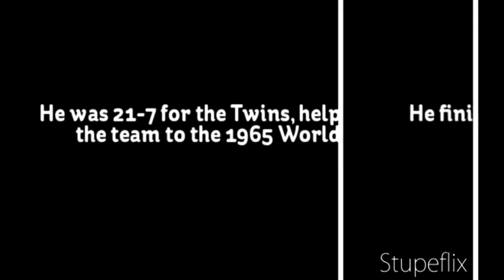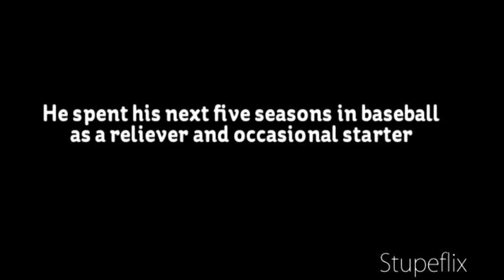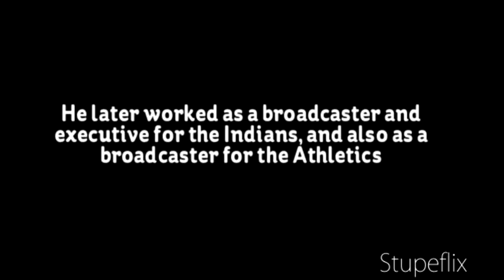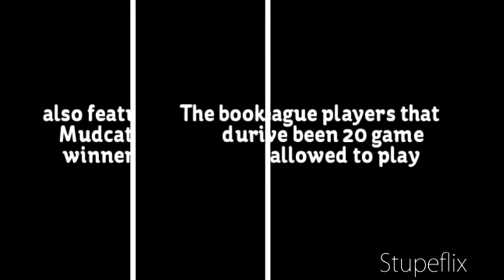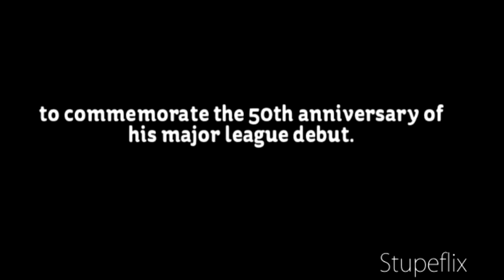Mudcat Grant - Biography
Born: August 13, 1935 in Lacoochee, FL
Died: June 11, 2021 (Aged 85) in Los Angeles, CA
High School: Moore Academy (Dade City, FL)
Signed by the Cleveland Indians as an amateur free agent in 1954.
Debut: April 17, 1958 (Age 22.247, 9,132nd in MLB history)
Rookie Status: Exceeded rookie limits during 1958 season [*]
Teams (by GP): Indians/Twins/Athletics/Pirates/Dodgers/... 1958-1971
Last Game: September 29, 1971 (Age 36)